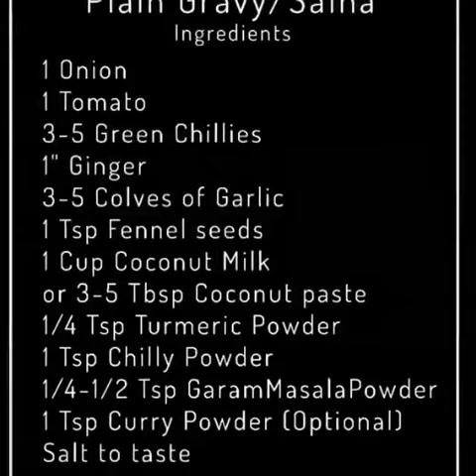Plain Gravy / Salna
Serves:
2-4 Persons
Preparing Time:
5 minutes
Cooking time:
15 minutes

Procedure:
* Grind together Ginger,Garlic,Green Chillies and Fennel seeds to paste.
* Heat oil in a Pan. Saute finely cut Onion and mix in ground mixture.
* Continue to saute,add coarsely mashed Tomato .
* Cover and cook till Onion and Tomato turn soft.
* Add Turmeric Powder, Chilly Powder, Garam Masala and salt to taste.(Curry powder can be added too)
* Saute till Oil separates.
* Pour Coconut Milk and plain water. (If you need thick gravy, you can add Coconut paste)
* Boil until you get required consistency and garnish with Coriander Leaves.
* Serve hot with Rice/Roti/Breads/Dosas Idlis.
Enjoy Salna!

Touch of Love
Selvi Rajarathinam